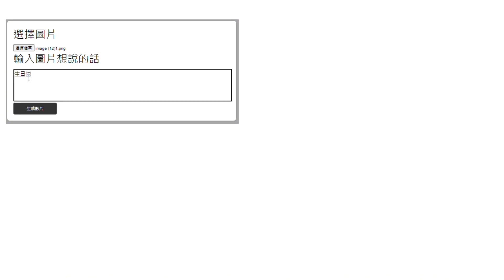一般民眾版＿進階版＿第三章＿如何用一張照片和聲音生成影片？